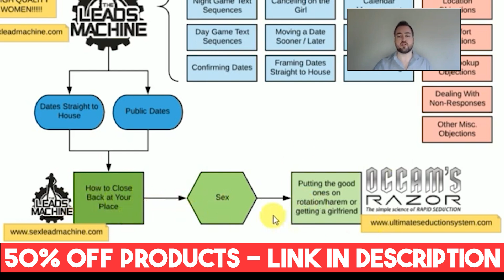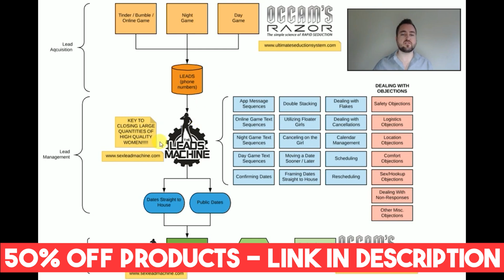My Whole Dating System Explained in Simple Terms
❓ TAKE MY DATING QUIZ NOW - FREE Access to 75+ of My Best Teachings

▼Looking for Solutions to Your Dating Issues?▼

▼ Or Choose Your Own Pathway:▼

About John Anthony:
Over the past 15 years, I’ve helped over 58,000 men across 26 countries find their dream girlfriends and massively increase their dating options. After being with over 1500 women and dedicating my entire life to understanding female psychology, I’ve boiled down my trials and errors to create an optimized system for ANY man to radically improve their dating life.